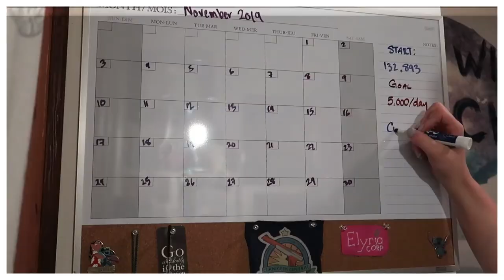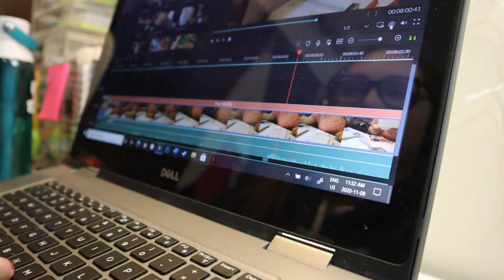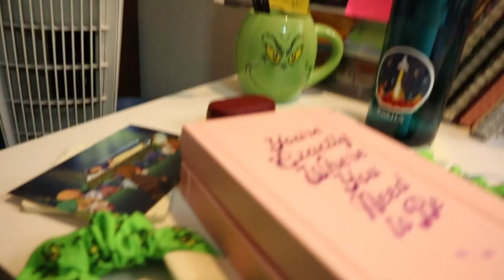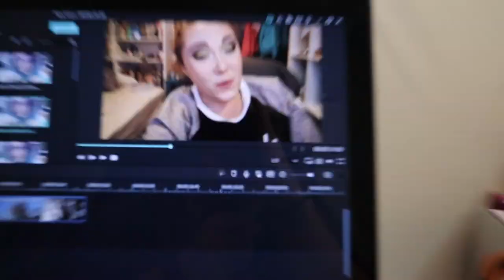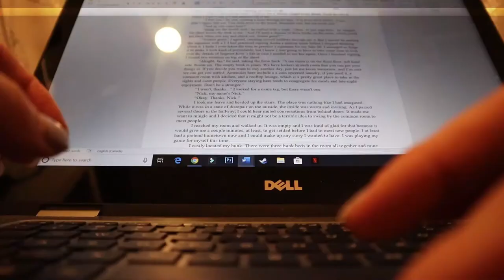PJs All Day! | November 9, 2020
I refused to get dressed or leave the house.

Equipment:
Camera: Canon EOS M50
Mic: Rode Wireless Go
Tripod: Manfrotto MTPIXI-B PIXI Mini Tripod
Editing Software: Filmora